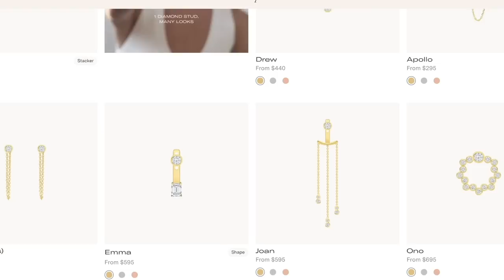Winter Fashion Trends 2023 - LOTS OF PHOTOS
💄 My Makeup:
Estée Lauder Primer
YSL Touche éclat
Armani Luminous Silk Foundation
Laura Mercier Setting Powder
YSL Shimmer Rush Palette
Estée Lauder Mascara
Nars Laguna Bronzer
Estée Lauder Eyebrow Pencil
Benefit Watt's Up Highlight Stick
Stila Carmelo Liquid Lip
Stila Lip Liner
Chanel Kohl Eye Pencil